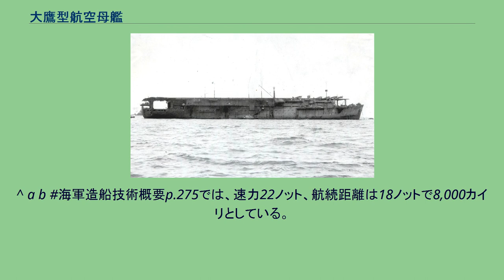大鷹型航空母艦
大鷹型航空母艦（たいようがたこうくうぼかん）は、大日本帝国海軍の航空母艦の艦型。
いずれも原型となったのは商船であるが、建造に際しては、有事の際の空母への改造を前提として「優秀船舶建造助成施設」制度のもと多額の政府助成金が使われており、船体の設計には海軍艦政本部の意見が大きく作用していた。
船首第一船倉は航空機用の燃料タンクへの改造が織り込んであり、第二船倉は航空機用爆弾・魚雷庫に使うことを前提にしていた。
前後の船倉の位置もエレベーターの隔壁位置に合わされている。
ただし正規の航空母艦と同様の防御構造はなく、防弾甲板、燃料タンク、爆弾倉の防御などは最低限のものでしかなかった。
改造は遊歩甲板以上を撤去して格納庫甲板とし、その上5メートルの位置に飛行甲板を設けた。
主機は客船時のままとしたため速力は21ノットにとどまった。
しかし、ベースとなった船には新田丸級貨客船の3隻に加えて、一回り以上小さなあるぜんちな丸に、ドイツで設計建造された客船シャルンホルストまで含まれ、一見すると雑多な寄せ集めにも思えるが、新田丸級はシャルンホルストに対抗して、これをベンチマークして建造された経緯があり、要目も近かった。
大鷹、神鷹、海鷹は客船改造の空母であるが、日本海軍はこれらを正規航空母艦と同様に用いるつもりがあった。
しかしながら船体が小型で、機関を強化せず最大速力21ノットと低速であることから、一線級の艦上機を運用することは難しかった。
（アメリカ海軍の特設航空母艦、ボーグ級航空母艦やカサブランカ級航空母艦は全長160m程度の小型艦であり、大鷹型よりさらに一回り小さく低速だったが、これらは油圧式カタパルトを用いて機数は少ないながらも一線級の艦上機を運用することができた） 元は日本郵船が欧州航路用客船として三菱重工業長崎造船所で建造した新田丸級貨客船。
1940年（昭和15年）秋より建造中の春日丸が改造を開始、その後に八幡丸、新田丸が改造され、それぞれ大鷹、雲鷹、冲鷹となった。
艦型が空母としては小型であること、速力も低いことから太平洋戦争中は航空機の運搬を主とし、内地とトラックの間を往復した。
大鷹型航空母艦は、当時の一線級の艦上機を実戦運用できない。
これは低速小型であることから、少数機を飛行甲板いっぱいに滑走させての離着艦は可能であっても、多数機を飛行甲板上に並べて一挙に発艦させられないためであった。
したがってこれらの空母は主に航空機輸送任務に使用された。
海軍機だけではなく陸軍機、双発爆撃機、双発複座戦闘機なども輸送している。
主たる輸送先はパラオ、トラック、ラバウル、フィリピン、ジャワ、シンガポール等である。
船団哨戒任務としては、1942年（昭和17年）まで大鷹は、九六式艦上戦闘機と九六式艦上爆撃機を搭載していた。
大鷹は1942年（昭和17年）3月から1943年（昭和18年）12月までに18度の輸送任務を行った。
内訳はトラックに12度、カヴィエンに3度、ラバウルに1度、パラオに1度である。
1942年（昭和17年）9月28日には米潜水艦の雷撃で危うく沈没しかけるも、総計で720機の航空機を輸送した。
雲鷹は21度の輸送を行っている。
内訳はトラックへ17度、ラバウルへ2度、バリクパパンへ2度である。
冲鷹はトラックへ13度の輸送を行った。
3隻の大鷹型空母が南方へ輸送した航空機は2,000機以上であった。
また、大鷹は瀬戸内海で発着艦訓練用に用いられた。
1943年（昭和18年）12月、これらの大鷹型航空母艦は輸送から船団護衛の任に就くこととされたが、冲鷹が12月中に八丈島沖で米潜水艦の雷撃により撃沈された。
1944年（昭和19年）5月から大鷹と雲鷹は船団護衛に専門に投入された。
護衛にあたり使用したのは九七式艦上攻撃機で、搭載機数は12から17機であった。
哨戒に当たっては爆雷や対潜爆弾を装備し、2機程度が発艦、船団の周囲を索敵した。
1度の哨戒は2時間から3時間である。
これをローテーションで繰り返した。
1944年（昭和19年）5月から6月にかけ、大鷹はヒ61船団の護衛に従事した。
この船団はタンカー10隻と貨物船1隻からなり、行程は門司からシンガポールである。
大鷹は護衛艦艇8隻とともに随伴し、途上タンカー1隻が魚雷攻撃を受けるがシンガポールへ到達した。
折り返し8隻の輸送船と護衛艦艇5隻とともに日本へ向かい、全ての船が無事に帰還した。
しかし、日の出から日没までの護衛は可能であっても夜間の対潜哨戒は行えなかった。
1944年（昭和1...